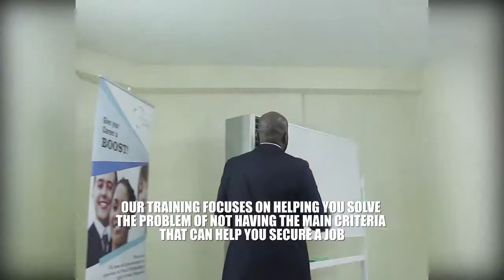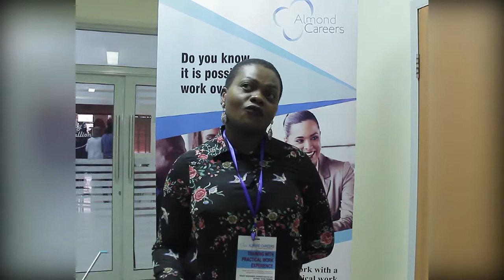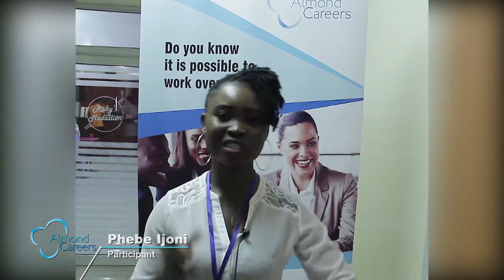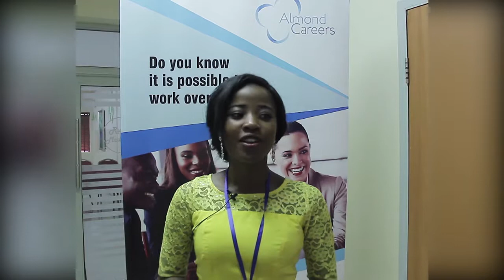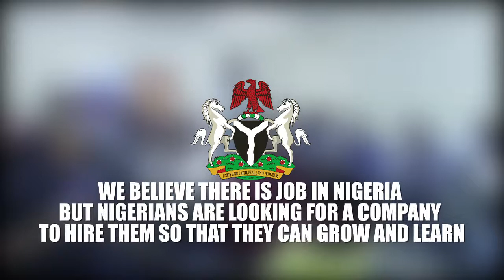Almond Careers in Nigeria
Looking at gaining practical work experience in Project Management and Business Analysis working with a British Company? Want to progress your career and not sure how to do it? Then Almond Careers can help.